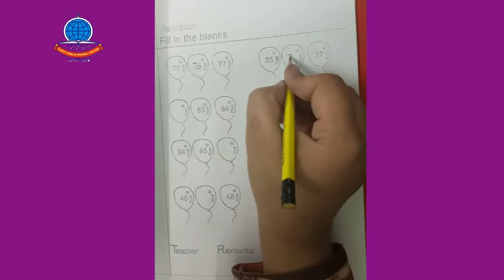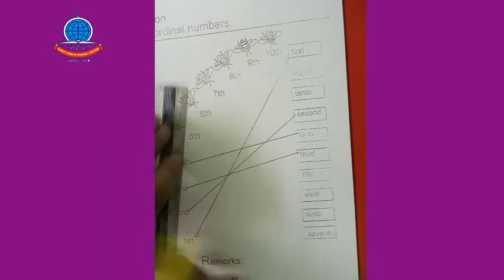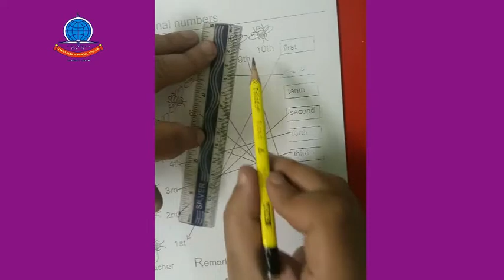K O lecture no 9 maths copy pg 63 Revision